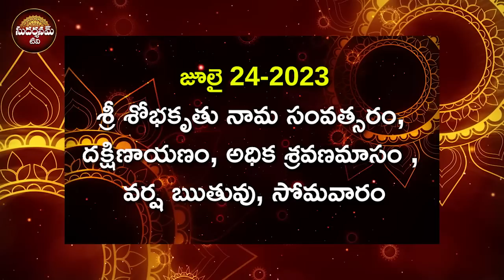24/07/2023 Monday Daily Rasi Phalithalu In Telugu Today RasiPhalalu Daily Horoscope SudarshanamTv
24/07/2023 Monday Daily Rasi Phalithalu In Telugu Today RasiPhalalu Daily Horoscope SudarshanamTv

Time Stamps :
Mesha Rasi Phalalu : 02:39
Vrushabha Rasi phalalu :04:22
Mithuna Rasi phalalu : 05:44
Karkataka Rasi phalalu : 07:10
Simha Rasi phalalu : 08:42
kanya Rasi phalalu : 10:23
Thula Rasi phalalu : 12:11
Vruschika Rasi phalalu : 13:39
Dhanassu Rasi phalalu : 15:20
Makara Rasi phalalu : 17:20
Kumbha Rasi phalalu : 18:52
Meena Rasi phalalu : 20:41